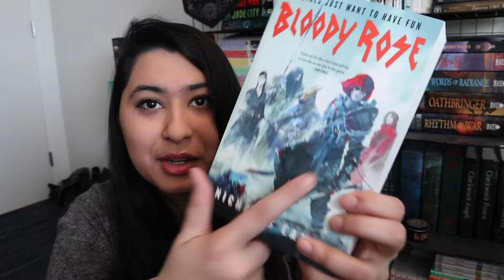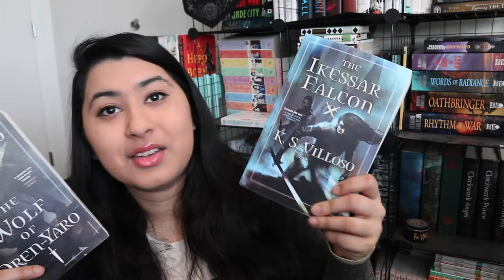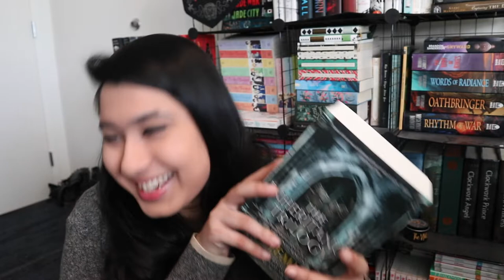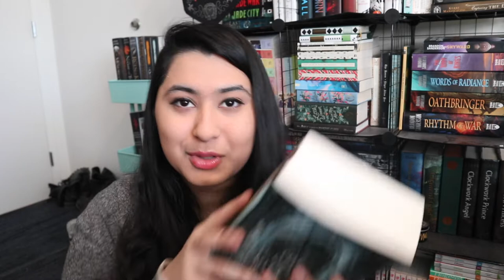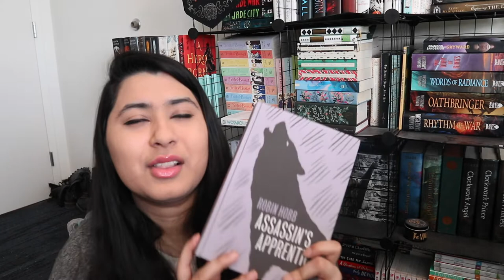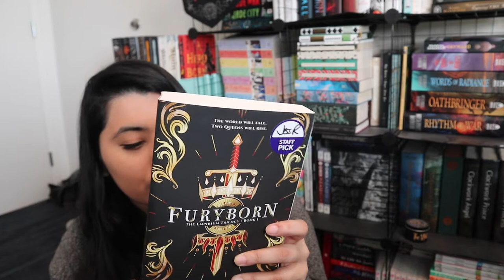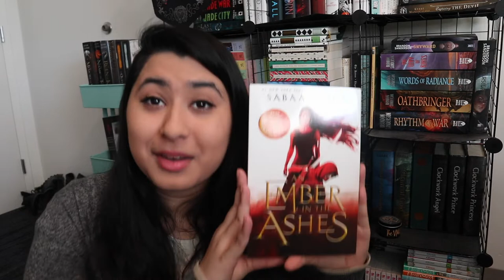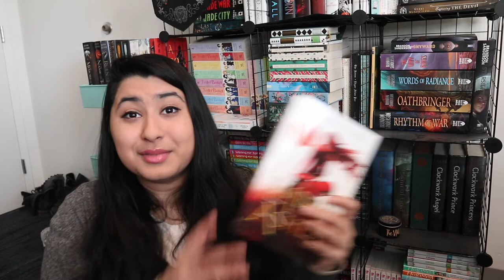10 Series I Want to Read in 2021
Looking into the camera while filming? I'd rather not 🤪